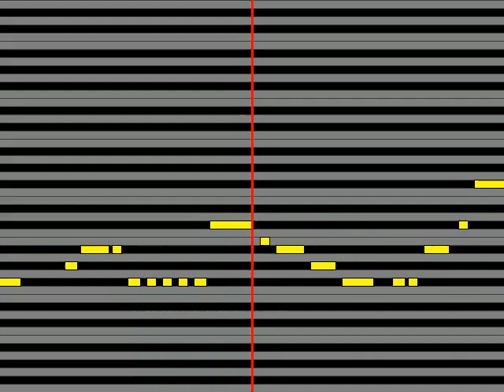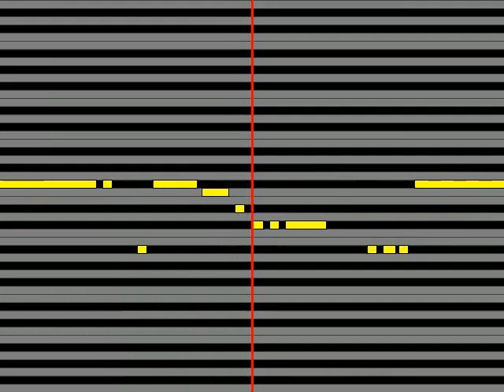【ガイドメロディ】 Nothing's Carved In Stone Brotherhood